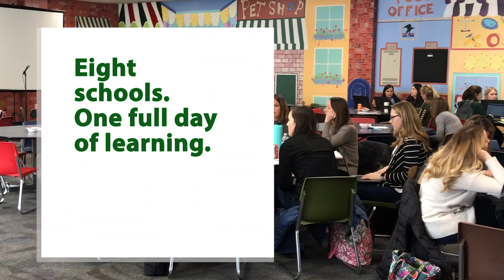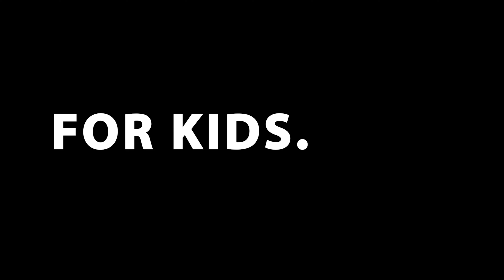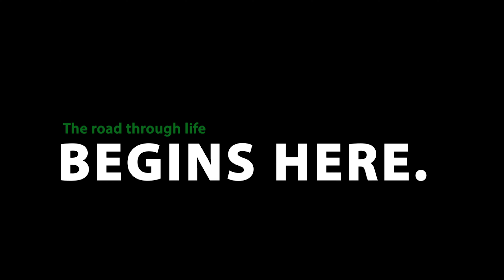Two Minutes Today February 27